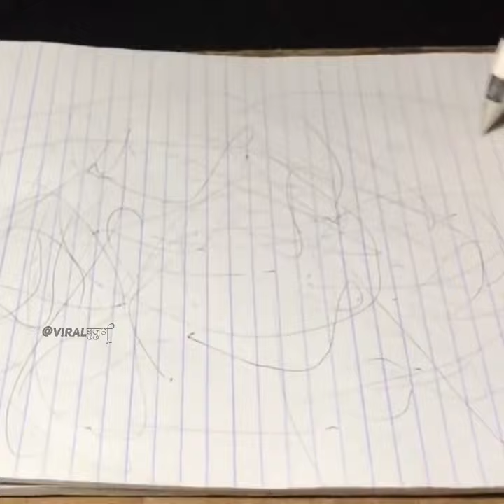Post Malone Ballpoint Drawing🔥 Viral बुज़ुर्ग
Daily trending, viral, hot topic, funny, timepass, compilation, fail, coincidence, and many more videos stuff in youtube shorts.